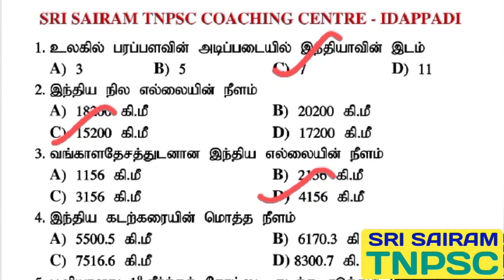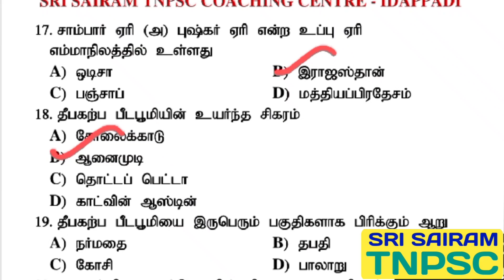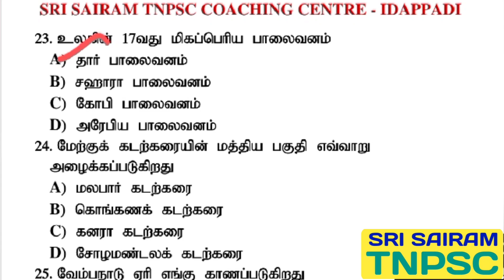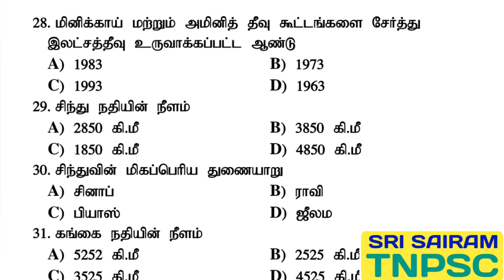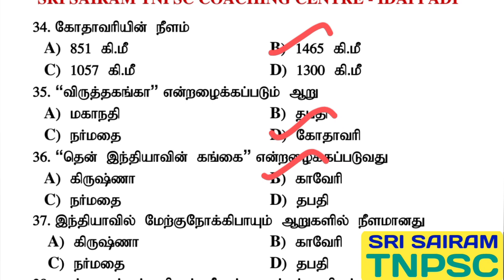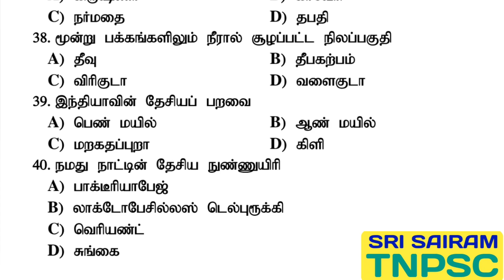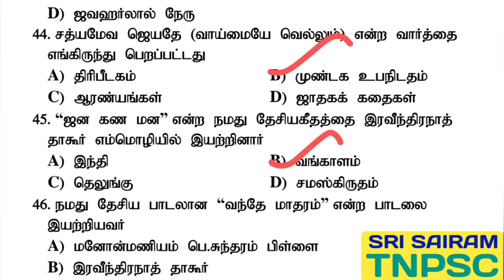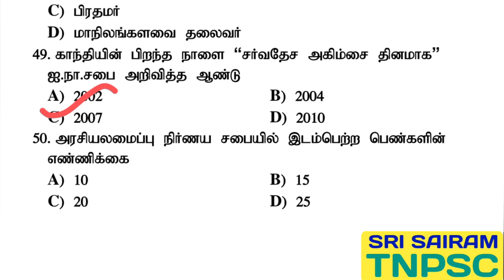OCT 17 | TNUSRB PC & SI EXAM 2025 | DAILY GK TEST SERIES | TARGET 70/70 | SRI SAIRAM TNPSC